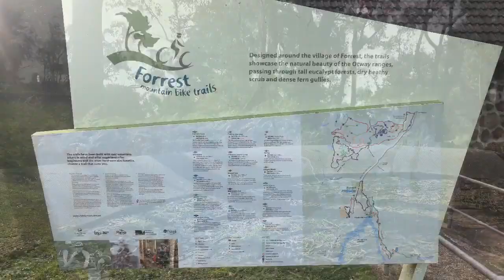Bikes + Dams - Forrest, Victoria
A day trip up the winding road from Apollo Bay inland to a little town called Forrest. The town was pretty small, and the historic walk around the back streets showed quite a few homes that seemed completely run down... a bit odd really... felt like a horror movie could quite easily be filmed here! But the mountain bike trails and the nearby reservoir were a great place for us to spend the day.